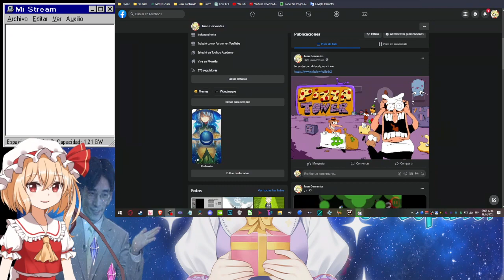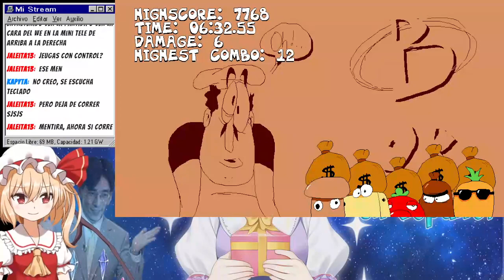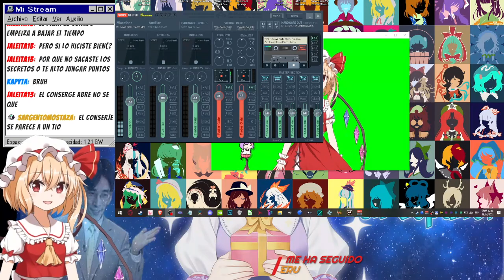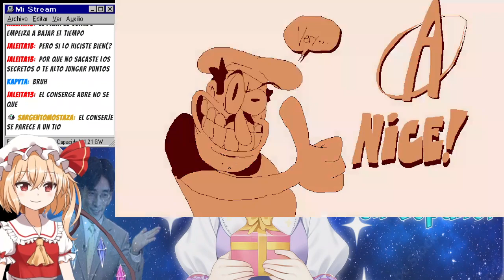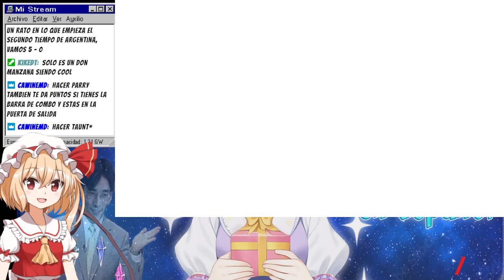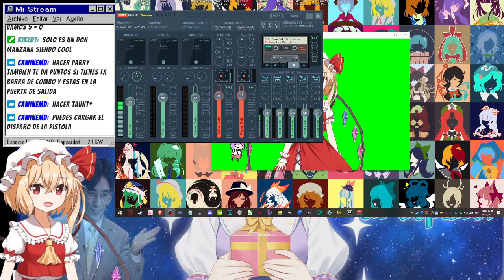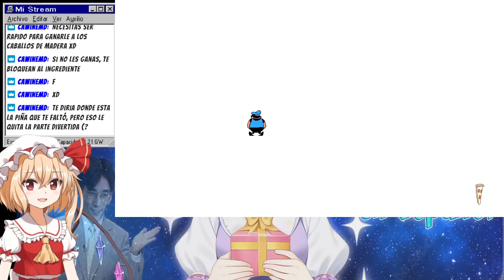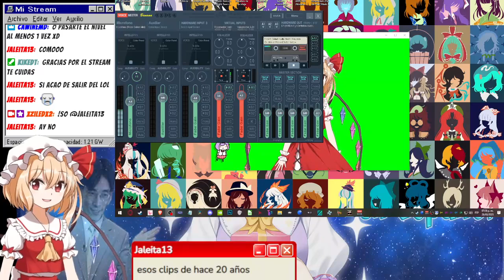Pizza Towah - Parte 1 -